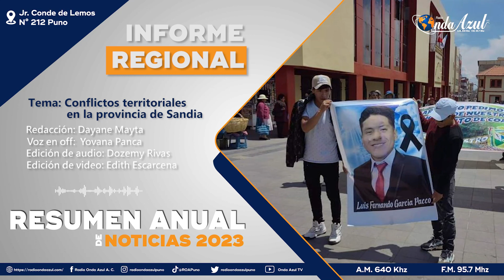Informe regional: Conflictos territoriales en Sandia.